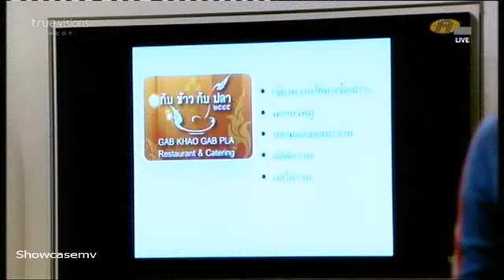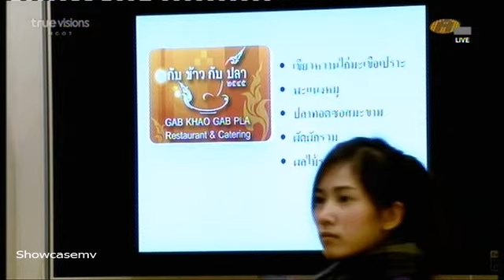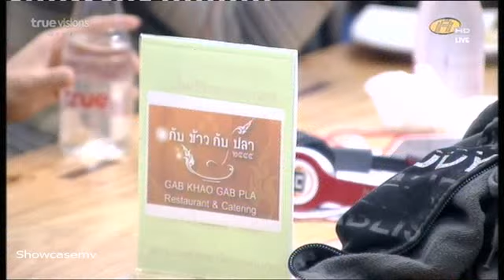อาหารกลางวัน กับข้าว กับปลา 1-2